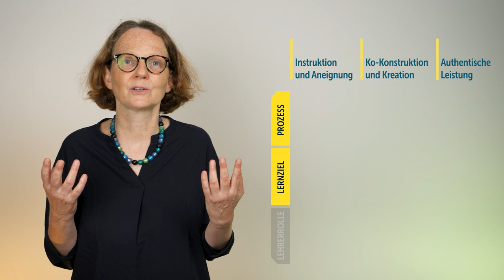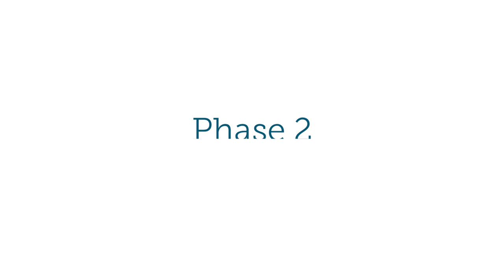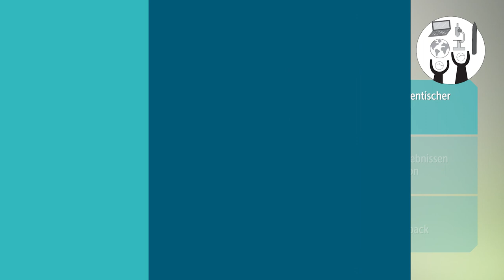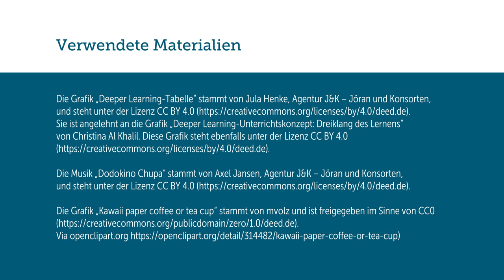Deeper Learning für Schule im 21. Jahrhundert. Erklärt von Prof. Dr. Anne Sliwka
Anne Sliwka ist Professorin für Bildungswissenschaft an der Universität Heidelberg und forscht zu Schulentwicklung in internationaler Perspektive. 2015 gründete sie mit Kolleginnen die Deeper Learning Initiative, angesiedelt am Institut für Bildungswissenschaft und an der Heidelberg School of Education (HSE). Mit Deeper Learning soll Schule im Kontext des 21. Jahrhundert neu gedacht werden. In dem Video erklärt Anne Sliwka das Phasenmodell des Deeper Learning und erläutert die Lehr-Lernprozesse, die Lernziele sowie die veränderte Rolle von Lehrkräften in der entsprechenden Phase.

Als Namensnennung im Sinne der Lizenz ist vorgesehen: „Anne Sliwka und Agentur J&K – Jöran und Konsorten im Auftrag des Gemeinnützigen Instituts für Berufsbildung (IFB)“.